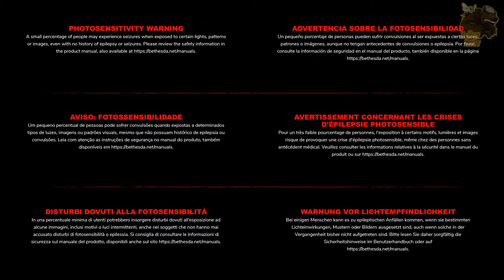RAGE 2 🔫 - angespielt Teil 1v4 - der spielende Bear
RAGE 2 🔫 - Teil 1 - der spielende Bear

Die Spieler übernehmen die Kontrolle über Walker, den letzten Ranger, der in einer von
gefährlichen Mutanten bewohnten Welt überleben muss, nachdem diese von einem
Asteroiden getroffen wurde.[1] Die Mehrheit der Menschheit starb, nur eine trostlose
Einöde blieb zurück. Während neue Siedlungen und Fraktionen entstanden, erklärte
sich eine Gruppe namens Authority zur neuen Militärmacht. Diese ist auf der Suche
nach einer wertvollen Nanotechnologie, um ihre Diktatur zu festigen.

Grüße Euer "TBatB" Team Chris & Bine